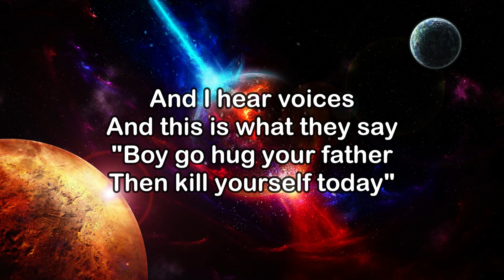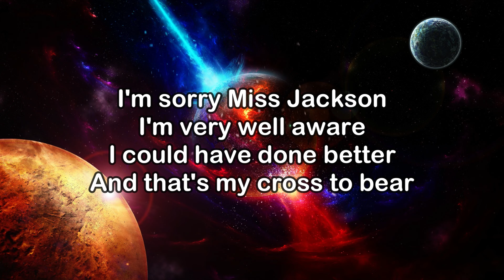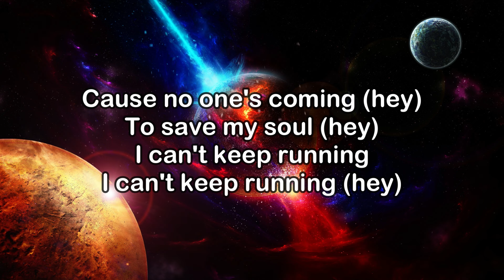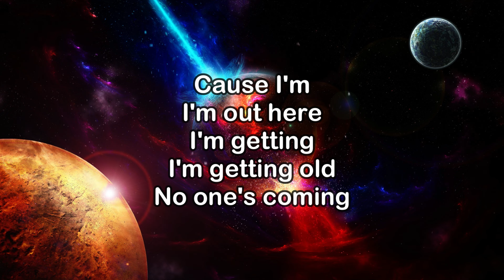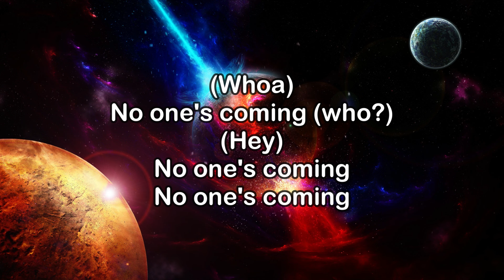Highly Suspect - Summertime Voodoo (Lyrics) EDIT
Agency / Production: Tuff
Rider: Martin Diaz

"Summertime Voodoo" lyrics:

Summertime voodoo
Strange vibrations here
Just crashed my motorcycle
And still I have no fear
(Wish I did)

And I hear voices,
And this is what they say
Boy go hug your father
Then kill yourself today

Hey, cause no one’s coming ( no, no)
To save my soul (ey)
I can’t keep running (no, hey)
I’m getting too old

I’m just drifting
(I can’t find my head)

Yeah, I’m Just drifting
I miss my history
And everything I had
I’m sorry Miss Jackson
I’m very well aware
I could have done better
And that’s my cross to bear

Cause no one’s coming (hey)
To save my soul (hey)
I can’t keep running
I can’t keep running (hey)
Cause I’m
I’m out here
I’m getting
I’m getting old
No one’s coming

(Whoa)
No one’s coming (who?)
(Hey)
No one’s coming
No one’s coming

See, I was riding through the Mojave Desert
Out in Joshua tree on an XR
And I don’t know I saw this big ass hill
I mean a really big ass hill you know what I’m sayin’?
And I just kinda pinned it
I thought maybe I could just keep going but
Well there was nothing at the top
And the ground just sorta fell out from underneath me
And the bike got fucked
But I somehow ...I got back up
Walked out
I just walked out
I’m a carbureted suicide machine
I am the rocker
I am the roller
I am an out of controller
I’m the night rider baby